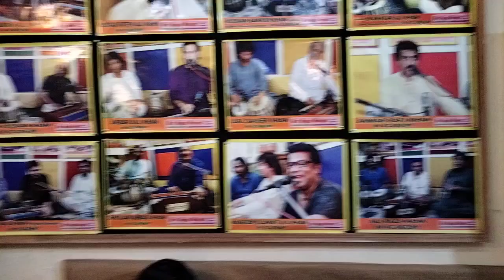CHUP JAO TARYO PADEO HANER WY , By SABIR YAQOOB , SUR SAGAR SANGEET Music Promotian Academy LHR PAK